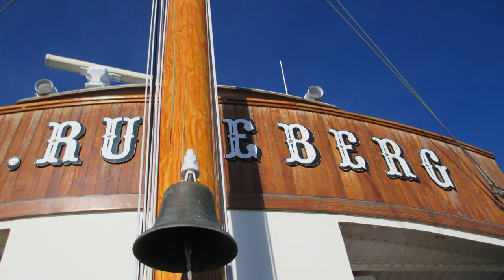Финляндия. Круиз из Порвоо на пароходе 1912 года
Круиз из Порвоо в Хельсинки
Расстаемся с замечательным городом Порвоо и отправляемся на старинном пароходе в Хельсинки, который носит имя
Йо́хана Лю́двига Ру́неберга — финского поэт шведского происхождения, писавший на шведском языке стихи национально-романтического содержания. Наиболее известен циклом стихов «Рассказы прапорщика Столя»; одно из стихотворений этого цикла — «Наша земля» — стало гимном Финляндии.
В общем, нам предстоит круиз на этом "Человеке и Пароходе"
Переход в одну сторону занимает около 3,5 часов
Посадка, даже на небольшой кораблик дело суетливое и довольно долгое. Судно вмещает  до 220 пассажиров, хотя это перебор.
Может нам так "повезло", но судно было сильно перегружено, т.к. половина пассажиров была с велосипедами. Спортивные фины завалили всю корму великами, и отправились подкрепляться, кто чем.
Пароход JL Runeberg был построен в Хельсинки в 1912 году. Первоначально он плавал под названием Helsingfors Skärgård («Архипелаг Хельсинки»). Сначала этот пароход ходил на запад от Хельсинки до Порккалы. В 1930-х годах название было изменено на JL Runeberg, и судно впервые отправилось в Порвоо.
За эти годы у корабля было несколько владельцев, и он служил как военный транспортный корабль, как зоопарк, что тоже весело и как экскурсионный катер. Он свершил несколько посадок на мель, находился под угрозой распада и несколько лет стоял на берегу. В 1960-х годах он был восстановлен и получил дизельный двигатель. Он снова бегает между Хельсинки, Порвоо и Ловийсой.
Когда пароход JL Runeberg попал в руки нынешних судовладельцев в 1986 году, он был сильно изношенным. Вместе с друзьями восторженные владельцы восстановили корабль. Это 108-летнее судно выглядит весьма задорно!
Главное правило для настоявшего моряка - поближе к камбузу.
На пароходе есть шведский стол. Алкоголь в баре, как и везде в Финляндии, очень дорогой. Но выпить фирменного корабельного пива - не грех. Главная еда, иногда включенная в стоимость круиза, это лохи - традиционный суп из лосося с тминным хлебом с маслом и кофе с фирменным пирожным, также Рунеберг.
Если с погодой не повезет, и на палубе ветрено и сыро, то часа через 1,5 становится скучновато, особенно если пароход забит пассажирами.  Главное развлечение рассматривать воду и проплывающие берега или дремать после обеда, во всех возможных местах.
Но вот впереди по курсу Хельсинки. Это был запоминающийся переход морем. Далее ночь в Хельсинки и поездка в Лангинкоски и Котку, об этом в другом фильме.